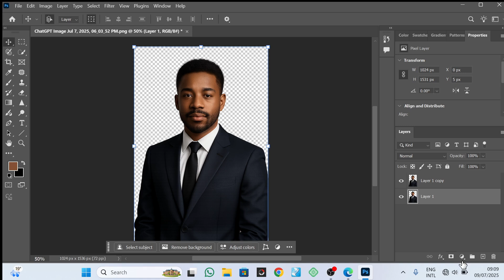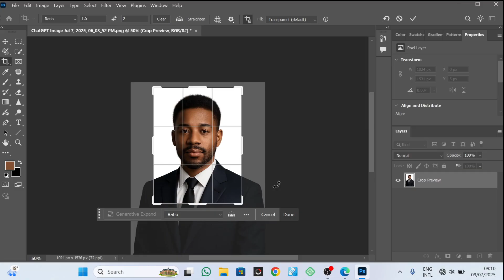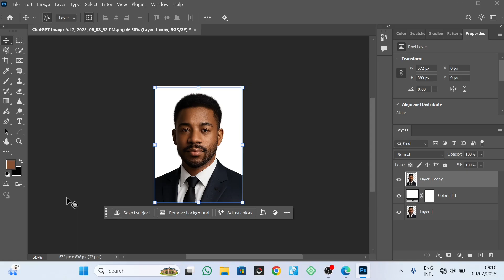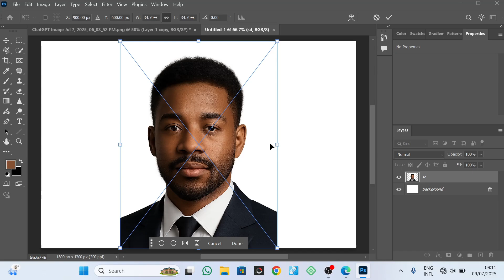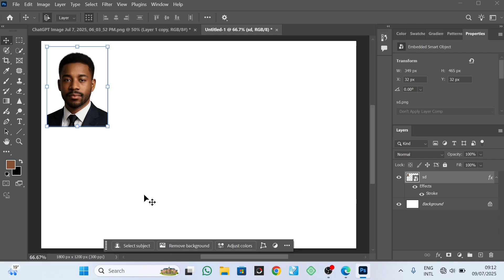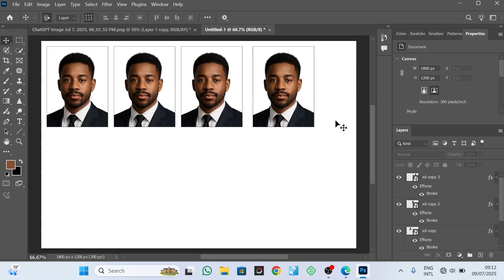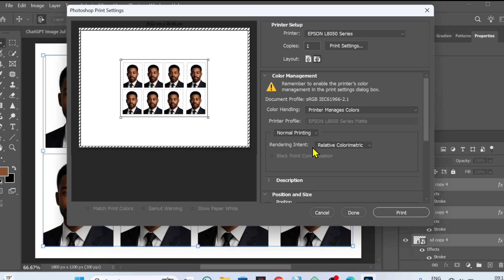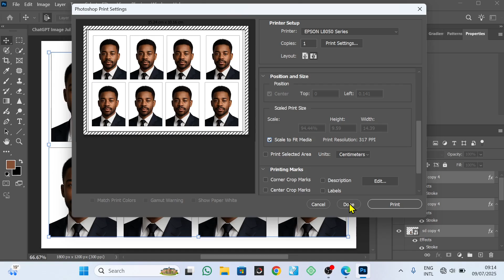How to Arrange & Print Passport Size Photos Easily for Printing in Photoshop (2025) Tutorial:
📷 In this Photoshop tutorial, I’ll show you how to **pay (arrange)** passport photos for printing step by step.

Whether you’re a photographer or a graphic designer, this process will help you:
✅ Resize passport photos to official dimensions
✅ Duplicate and align multiple copies on one sheet
✅ Prepare a layout for printing at home or in studio
✅ Save your file as JPG or PDF ready to print

📌 Timestamps:
00:00 - Intro
00:35 - Setting the Passport Photo Size
01:20 - Duplicating and Arranging the Layout
03:10 - Aligning Photos Evenly
04:20 - Final Layout and Saving for Print
05:00 - Tips for Studio or Instant Printing

📄 Ideal for: Uganda passport photo, US passport photo, visa photos, ID cards, etc.

📖 Download 6 XML Bible Versions for Holyrics & Other Presentation Software
Includes: NLT, Message, Amplified, NKJV, ESV, and NIV formats.